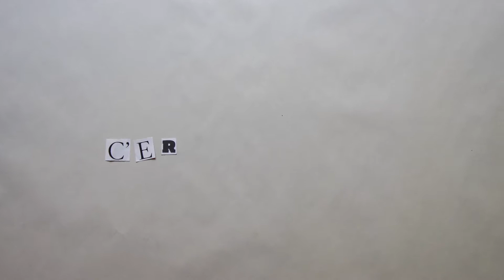Xanthe Somers | Contemporary Ceramic Artist | ARTarazzi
A studio visit with Zimbabwean ceramic artist, Xanthe Somers ahead of her solo show at First Floor Gallery, Victoria Falls, Zimbabwe.